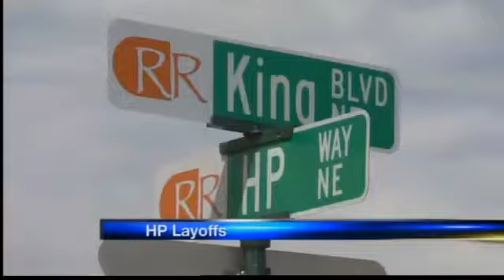Layoffs begin at Hewlitt Packard Plant